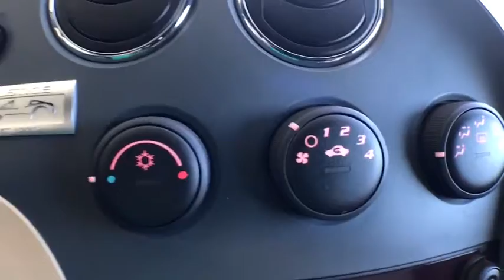2006 Pontiac Solstice Canton, Waynesburg, Minerva, Steubenville, Carrollton, OH, Ohio U22161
Sly (Shadow Gray Metallic) U 2006 Pontiac Solstice available in Carrollton, OH at Guess Buick Ford GMC. Servicing the Canton, Waynesburg, Minerva, Steubenville, OH area.

This is #335 of the first 1000 Solstice's ordered under the special program when the cars first out.We have inspected and verified this 3 owner future collectible.This 'sexy, gorgeous two-seat roadster' captivated the country and created an uproar [when announced on primetime TV during NBC's The Apprentice]. On Friday, April 15, 2005, at 2:00PM EDT, all of the exclusive First 1,000 Solstices were claimed in 41 minutes and thousands more were placed on the national wait list. YOU will be one of the First 1,000 and among the elite group of owners of this limited edition roadster! Special Solstice First 1000 badge on the dash board.#335 GM FREE Lifetime Engine Warranty Included! LOOK AT THIS ONE..., Well Equipped with, Leather Seating, Cruise Control/Speed Control, Steering Wheel Controls, Keyless Entry, Satellite Radio/Siruis/XM, CD Player, 18 Aluminum Polished Alloy Wheels, 18 Polished Aluminum Wheels, 3-Spoke Leather-Wrapped Urethane Steering Wheel, AM/FM radio, Carpeted Front Floormats, CD player, Convenience Package, Delay-off headlights, Driver Information Center, Driver vanity mirror, Electronic Cruise Control w/Set & Resume Speed, Front Halogen Fog Lamps, Front Manual Air Conditioning, Front reading lights, Fully automatic headlights, Glass rear window, Leather Seating Surfaces, Option Package 1SA, Power Door Locks, Power Package, Power Remote Control Outside Rear-View Mirrors, Power steering, Power Windows, Premium Package, Rear window defroster, Remote Keyless Entry, Speed-Sensitive Wipers, Steering Wheel Accessories, Tachometer, Tilt steering wheel, Variably intermittent wipers. Odometer is 6687 miles below market average! 20/28 City/Highway MPGbrbrWe are proud to offer a FREE Lifetime Engine Warranty an exclusive program to our customers. Each new or used car, truck or SUV will have a Lifetime Engine Warranty included at no cost to you! See us for details. *Program excludes diesel engines, commercial vehicles. It is the owners responsibility to perform the factory recommended maintenance to keep warranty in place. *Pricing and payments may include dealer discounts and all applicable rebates.